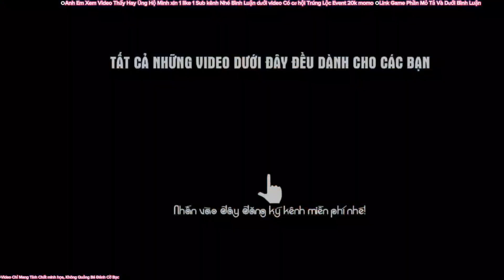Bigboss Săn Hũ Slot Bóng Đá | Nổ Hũ Bóng Đá Kwin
L̶I̶N̶K̶ G̶H̶I̶M̶ Ở̶ B̶Ì̶N̶H̶ L̶U̶Ậ̶N̶ N̶H̶A̶ A̶N̶H̶ E̶M̶

Bigboss Săn Hũ Slot Bóng Đá | Quay Hũ Slot Bóng Đá Kwin
BIGBOSS - Cf68 l Game Quay Hũ Đổi Thưởng Slot Thủy Hử l Quay Hũ Slot Thủy Hử Kiếm Lãi
Kwin - iwin | Săn Hũ Trái Cây | Game nổ Hũ Trái Cây 2023 - Cách Quay Hũ Chắc Thắng 2023
BIGBOSS - Cf68 l Game Quay Hũ Đổi Thưởng Phá Băng l Nổ Hũ Slot Phá băng Kiếm lãi bigboss ,cf68 ,kwin
BIGBOSS - Cf68 l Game Quay Hũ Đổi Thưởng Bóng Đá l Nổ Hũ Slot Bóng Đá kwin ,bigboss ,iwin
Kwin - Iwin l Săn Hũ Đoạt Bảo Và Cái Kết Húp 7 Trứng l Game Bài Kwin Đổi Thưởng l slot doạt bảo kwin
Slot Bóng Đá, Quay Hũ Online, nổ hũ online, Nổ Hũ bóng đá kwin,

© Bản quyền video thuộc về kênh Hiếu Bigboss review game

☞Video chỉ mang tính chất minh họa và giải trí, thư giãn. Không liên quan đến quảng cáo cờ bạc. Không khuyến khích chơi cờ bạc. Chơi cờ bạc là vi phạm pháp luật.